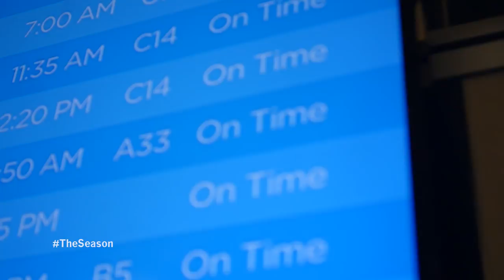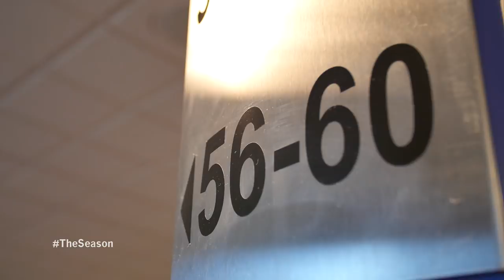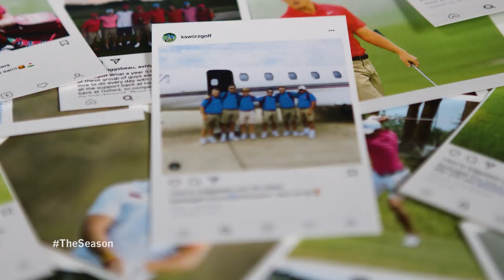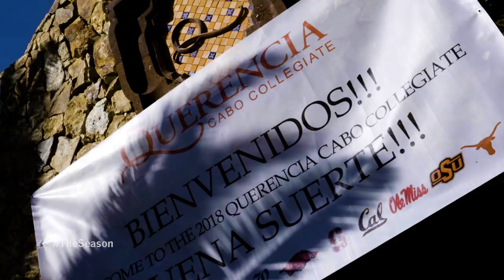The Season: Mens Golf - Cabo (2018)